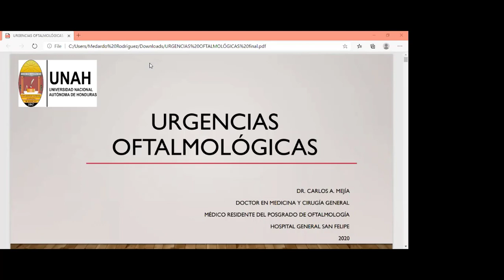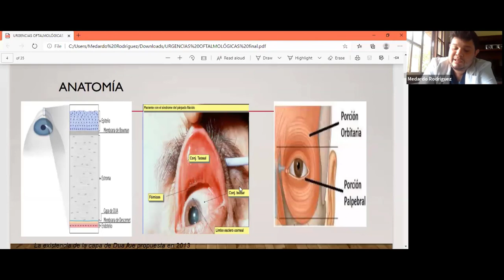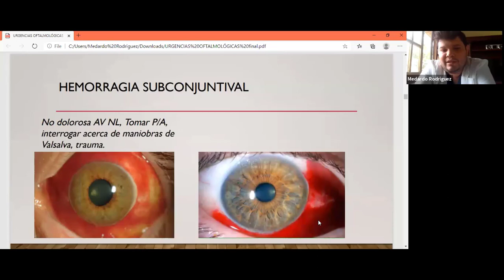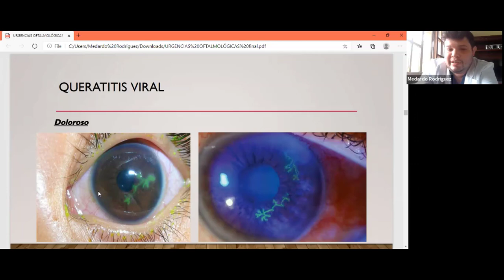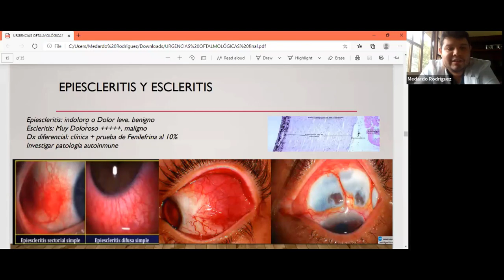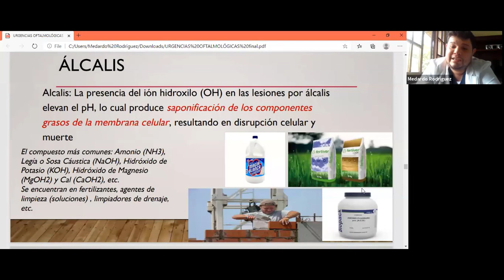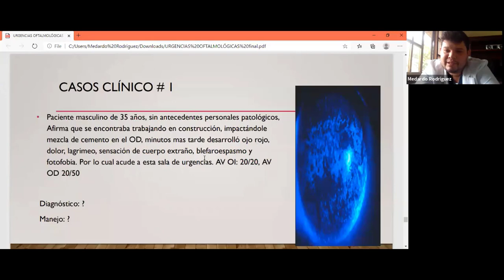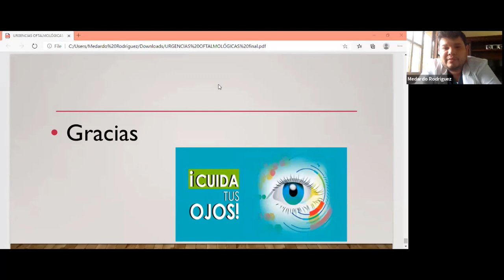Oftalmología. Emergencias Oftalmologicas - TeleSAN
Capacitación en Salud
Impartido por el Dr. Carlos Mejía, del departamento de Cirujía, la unidad de Oftalmología. Participaron alrededor de 30 personas de la Red de TeleSalud de TeleSAN.